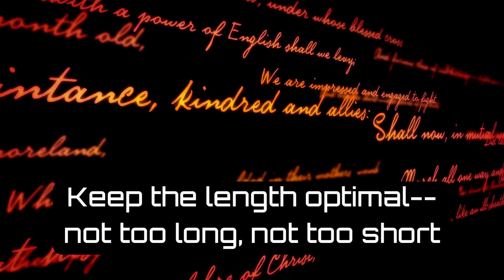Crafting Winning Headlines: Tips and Strategies for Success 🥇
How To Create Headlines That Get Views
Write Wing Media is a digital marketing, content writing, and  content marketing firm based in Bangalore, and serving the world over. We content that drives results. If you are a small or medium business in need of a marketing strategy and lead generation techniques, get a free strategy call by calling 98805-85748.

Save time, money, and resources with a profitable Content Marketing Strategy that takes your prospective customers through the buyer's journey of awareness, traffic, and leads.

RESOURCES